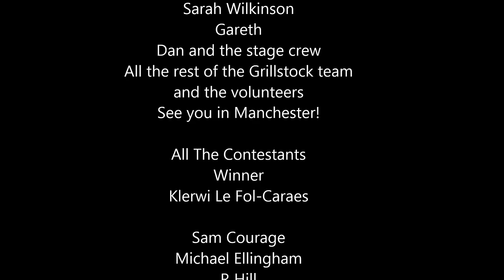Chilli Pepper Eating Contest | GrillStock | Sunday 8 June 2014 in HD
This years Chili Eating Competition Grillstock is hosted by us the
From the humble Jalapeño, Bullet chill, Bird's Eye Chilli, Cayenne, Scotch Bonnet, Red Habanero,  Bhut Jolokia aka Ghost Pepper, Dorset Naga, Trinidad Moruga Scorpion and Carolina Reaper the Scoville Heat Units get higher and higher with each round, how far to the contestants get?

"Music, meat & mayhem return to Bristol this summer! Grillstock is back and it is bigger, louder and meatier than ever! "

"Curated by our friends at the Clifton Chilli Club, the competition starts out mild before quickly climbing the Scoville Heat Units to the hottest chillis on the planet.

A real crowd pleaser, places are limited so if you're mad enough to take part then get there early to sign up on the day.

This years contestants where HOT and had a taste for chillies!

Massive thank you to the Grillstock Team for hosting us.
Special mention to Jon Finch, Ben Merrington, Sarah, Dan and all the backstage team.